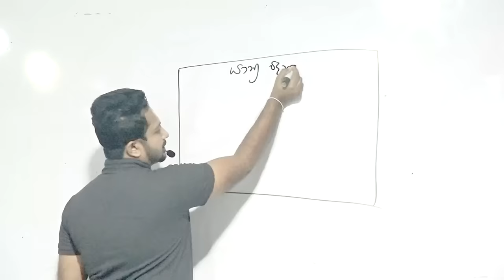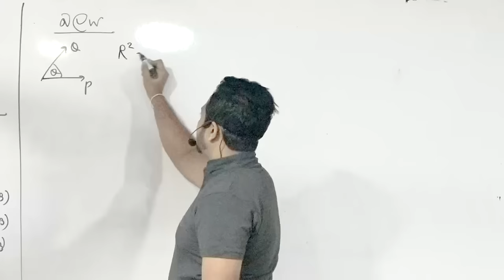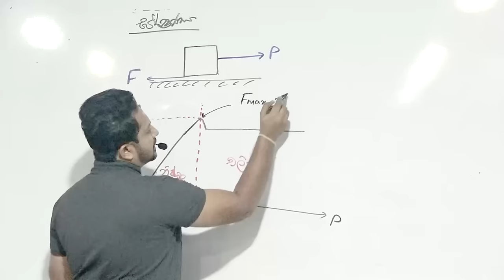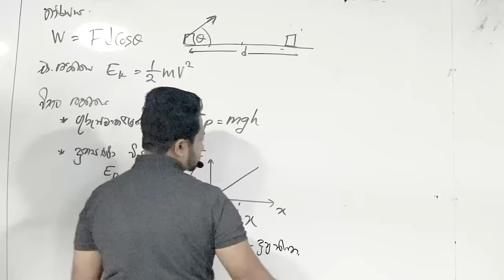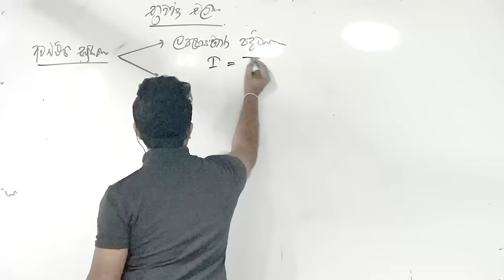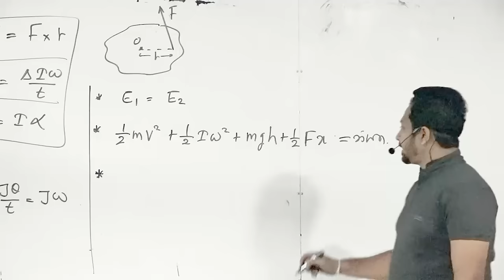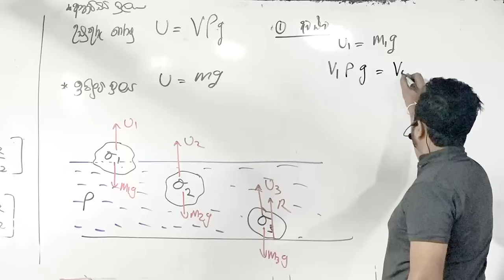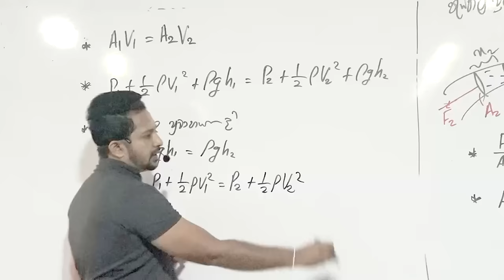යාන්ත්‍ර විද්‍යාව සම්පූර්ණ පාඩම විනාඩි 84න් මතක් කරගමු | Speed Revision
මෙම වීඩියෝව 2023 ජනවාරි 10 දින රත්නපුර තක්ෂීලා උසස් අධ්‍යාපන ආයතනයේදී 2022 උසස් පෙළ සිසුන් වෙනුවෙන් නොමිලේ පැවැත්වූ සජීවි වැඩසටහනේ පටිගත කිරීමකි.

මෙම වැඩ සටහනේ ඉතිරි පාඩම් වල වීඩියෝ සියල්ල පහත playlist එක තුලින් නැරඹිය හැක.

Saranga Palihawadana (B.Sc Former Assistant lecturer in physics)